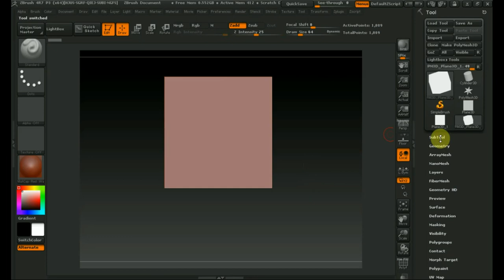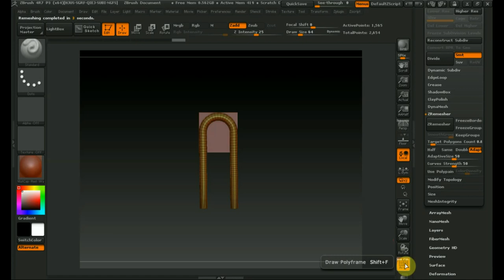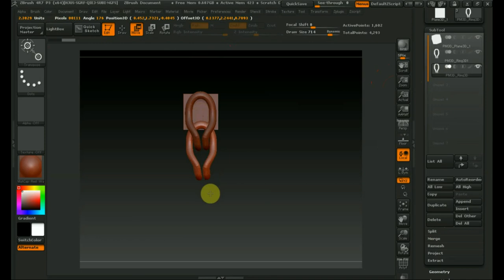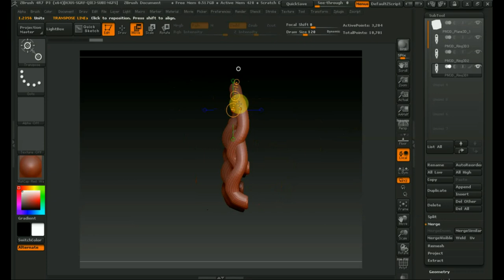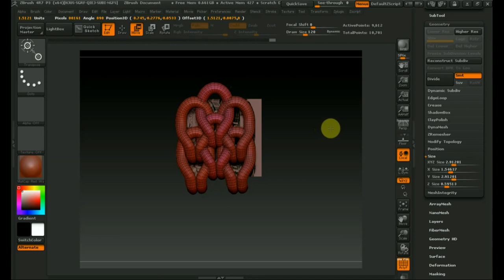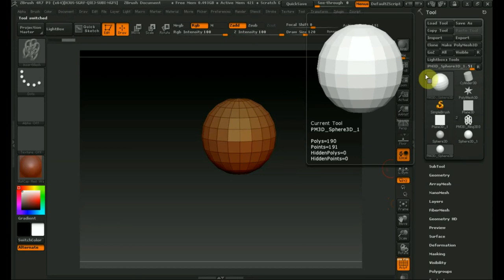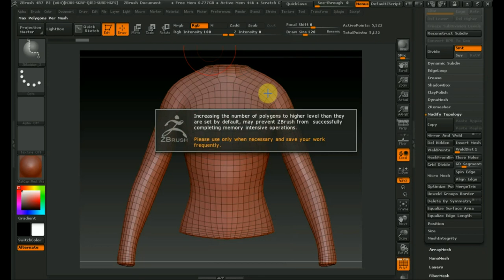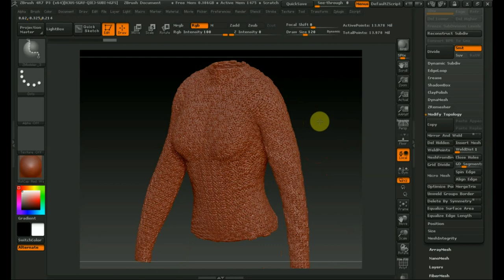Zbrush 4R7 как сделать свитер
еще рассмотрим кисть для шерстяных вещей
ссылки на видео по кистям